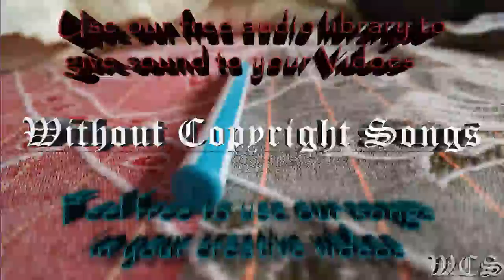Blazars Northern Lights WCS Release